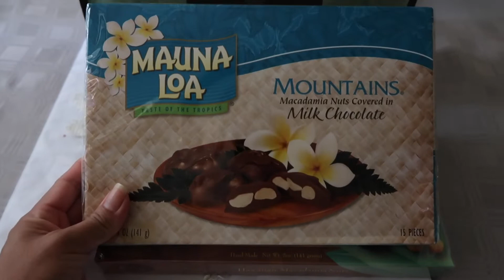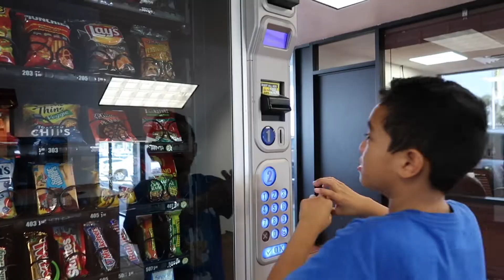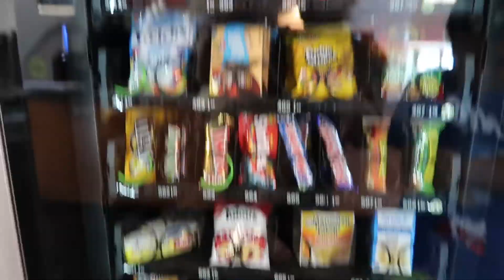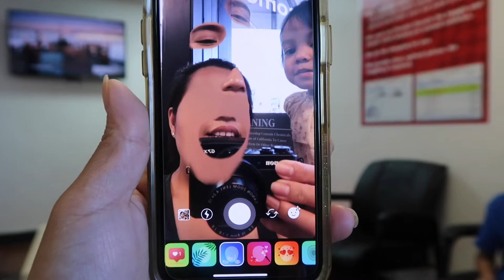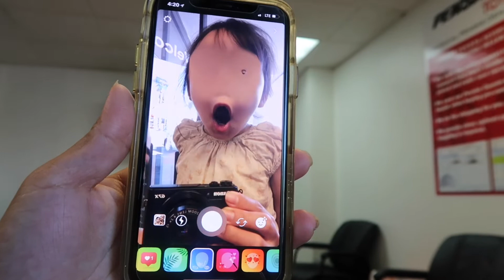Nabutas Ang Gulong | Anak Ng Pansit :) | Vlog #223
Hello everyone! We hope you're having a great time watching our vlogs as we document our everyday life and routine. We enjoy making memories with you guys! Thank you so much! God Bless Everyone!     Much Love, Marie

I use Canon G7X Mark ii For vlogging